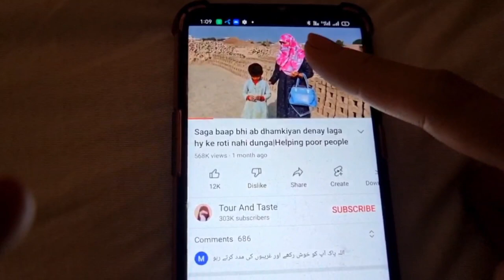Meray sath chylo aisi jga chor ati hu jahan isi baisakhi per baith kar 2000 daily kamao gay